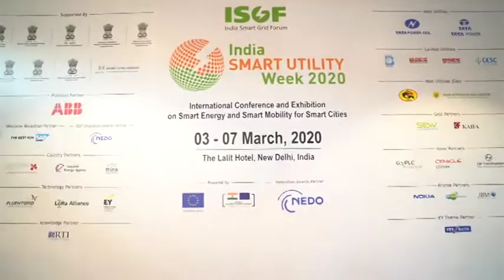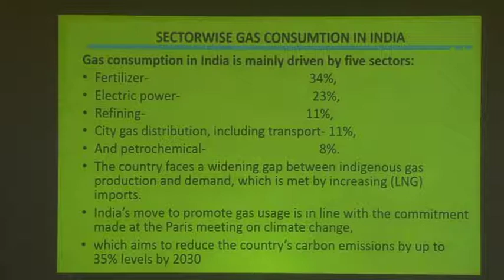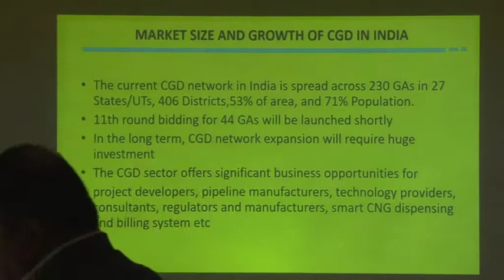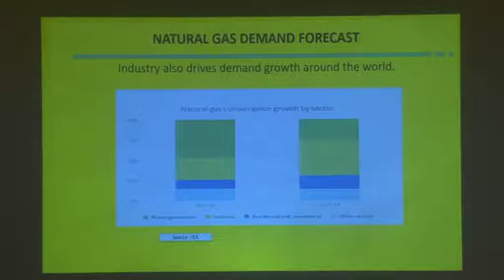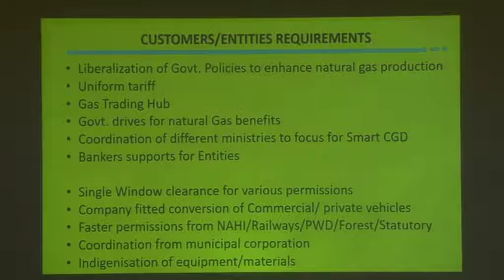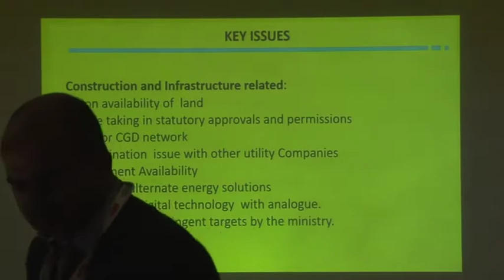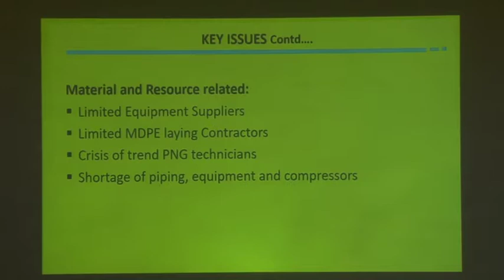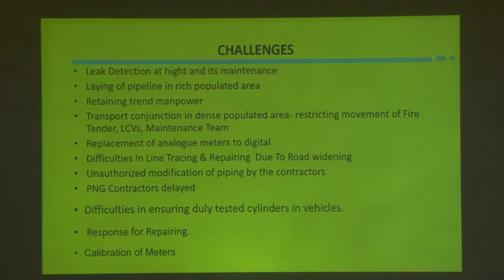ISUW 2020 | JILEDAR, PNGRB | SMART CITY GAS DISTRIBUTION CUSTOMER PERSPECTIVES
We are happy to announce that the next edition of ISUW 2021 is planned from 02 – 06 March 2021. ISUW 2021 will project India as a top investment destination for Smart Energy and Smart Cities and create a Knowledge Pool of informed Decision Makers in Utilities. It also provides a platform to interact with Policy Makers and Regulators and Global Experts who have had hands-on experience in Smart Energy Projects. During the event, more than 50 technology companies from India and overseas will be exhibiting the latest products and solutions. For more information about ISUW 2021, please